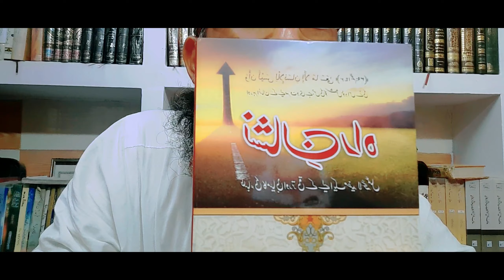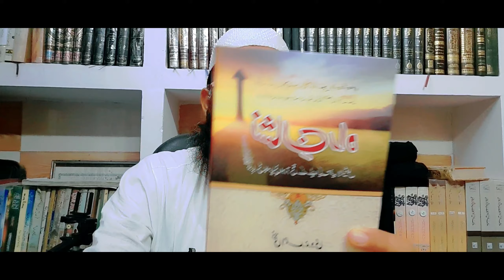Best Book For Students।।Secret Of Success।।طلبہ کیلئے بہترین کتاب।। کامیابی کے گر।।کامیابی کی کنجی।।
طلبہ کے لئے ایک بہترین کتاب ہے، اس کے جملہ مشمولات سے اتفاق نہیں کیا جاسکتا ہے، لیکن تعمیر شخصیت کے حوالہ سے ہم اپنے مطلب کی چیز خذ ماصفا ودع ماکدر کے اصول کی روشنی میں لے سکتے ہیں!

Instagram.Com/alwali_media

My important play List

Fitnah series

Rahmat e do aalam

Dars Surah Hijr

Dars Surah Nahal

Dars Surah Kosar

Dars Surah Fateha

Wazaif oDuaa